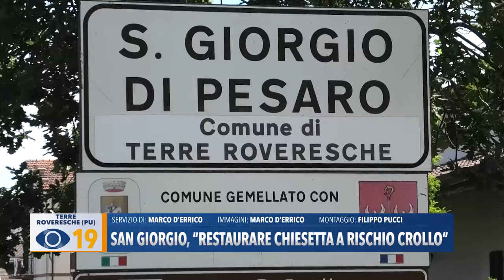San Giorgio: "Restaurare chiesetta a rischio crollo"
Appello dei cittadini di San Giorgio di Pesaro che chiedono la restaurazione della chiesetta prima che sia troppo tardi.